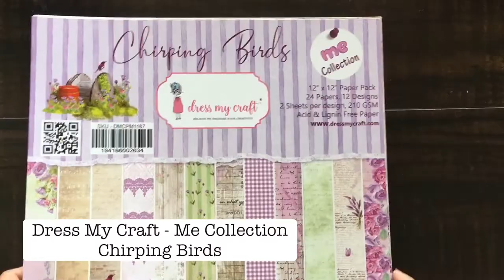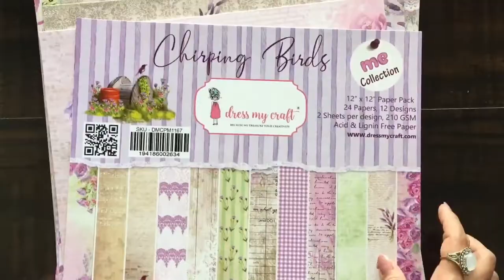Set of Floral Cards- Start to Finish with Chirping Birds Papers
Sharing a set of floral cards- step by step. Hope you like :)
You can buy all the products here on the Dress My Craft